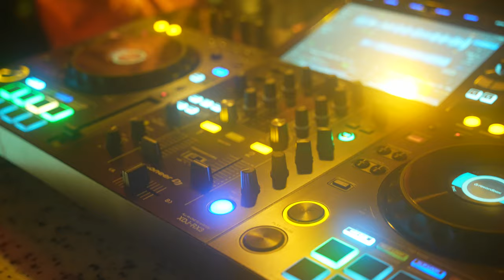Louis van Gaal Song Onze Leider Live | Wolter Kroes DJ Firebiest Creators FC | Oranje Cafe Den Haag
Voor het eerst live
Wolter Kroes, DJ Firebiest en Creators FC
Met onze ode aan Louis van Gaal.

De opbrengst gaat volledig naar Spieren voor Spieren, waar Louis van Gaal ere-voorzitter van is.

Credits aan Superstompuntcom

Gefilmd door: EVC

🛠 Tripod:
Manfrotto 504 HD
(amongst many)

⟶Stabilizer:
Ronin RS2

🖥  Edit:
Imac 27 inch scherm
MacBook Pro

📞 Mobile phone:
Iphone Pro
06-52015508